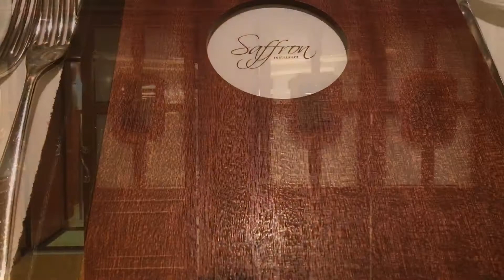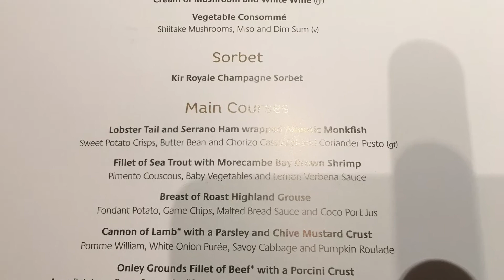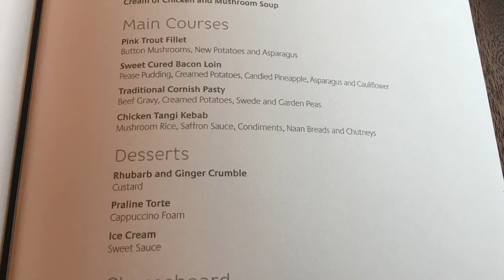P&O Ventura Saffron Restaurant Deck 6